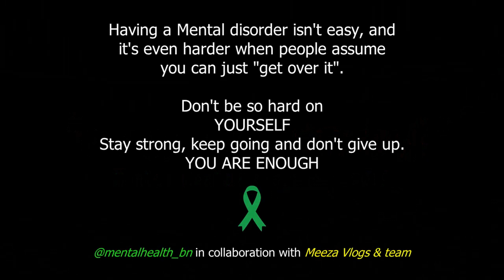Brunei| Together we support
Collaboration with @mentalhealth_bn, in conjunction of World Mental Health Day, on 10th October, finally my team and I managed to produce this simple video in order to create awareness on mental health.
Aim to prevent the risk of suicide attempt happened among those who suffer from mental illnesses. We know suicides are preventable. In Brunei, the prevalence of suicide attempt is slowly increasing and its not too late to prevent this from getting worst.
Public stigma is the major enemy faced by the sufferers which sometimes may prevent them from getting optimum support and may hinder them to achieve their recovery process.
Let’s talk about it; break the stigma; support them to fight and recover from their illness; let them know that they are not alone.

Share this with your family, friends, and your loved one - you will never know how this tiny effort can help to support.

Credits:
Special Thanks
• Thanks to my small team for making this happen. I am proud to present this video and hope that it can create a small powerful life change to the ‘fighters’.
• Thank you mentalhealth_bn for trusting us and build this awesome non-profitable collaboration to increase mental health awareness.

Tekan saja link ni see ya fams! :D

Thank you the MVfams - without you all, channel yang kecil ni tak akan hidup

About me:

I'm Meeza
Live in Brunei
A novice Youtube vlogger
Currently active in Youtube
Working alone to create the content